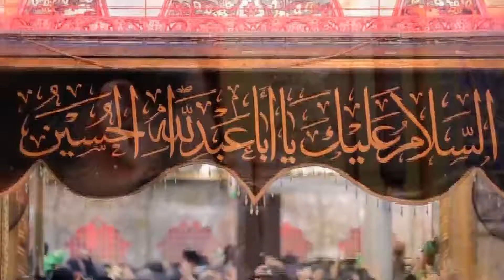می خوای زائر اربعین باشی؟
وقتی همه رحمت خدا یکجا ظاهر میشود/به همراه قرائت فرازی از زیارت عاشورا توسط استاد انصاریان/بمناسبت ایام اربعین حسینی/مدت 2:30 دقیقه/حجم 29 مگابایت/دهه دوم صفر98-سمنان-مهدیه اعظم/لینک سخنرانی